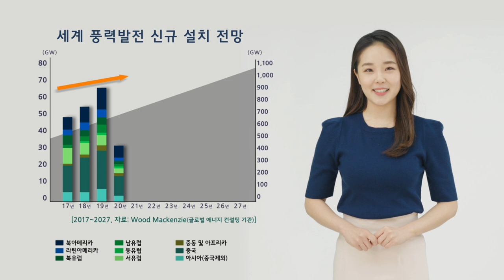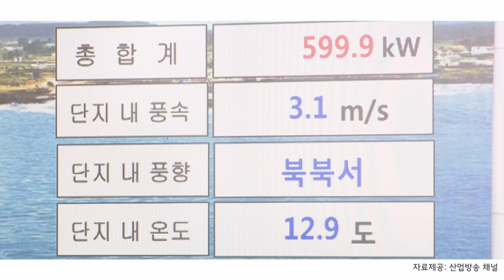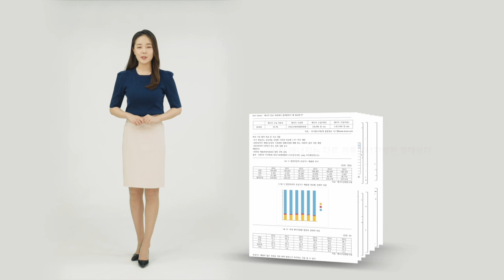풍력발전기가 건강에 안 좋다고?! 풍력발전에 대한 오해와 진실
풍력발전기는 건강에 나쁜 영향을 미친다? 소음을 발생시키고 환경을 파괴한다?
풍력발전에 대한 오해와 진실! 영상을 통해 알아볼까요?